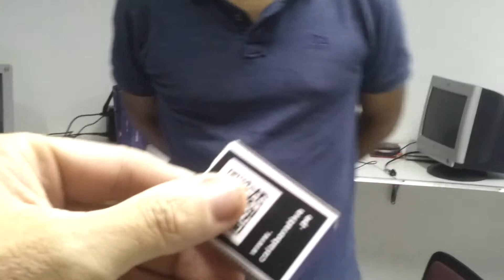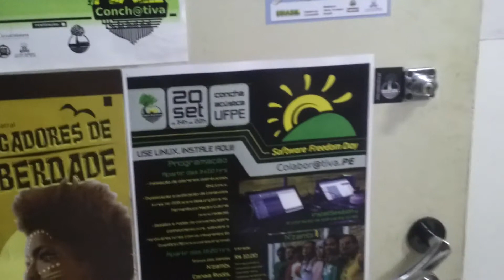Democracia Direta - Produtora Colaborativa.PE - Cultura Digital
cultura digital e produção audiovisual colaborativa no campus da UFPE